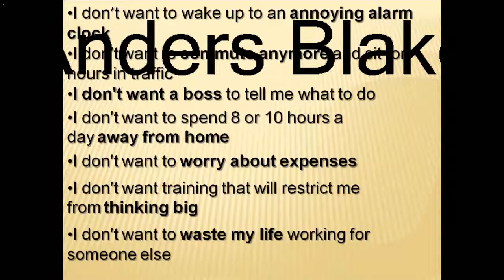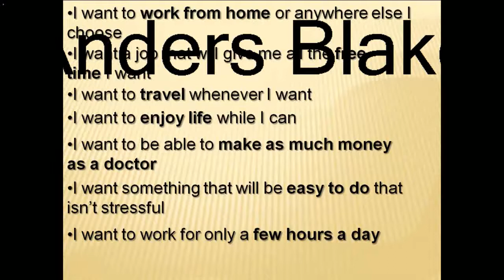Internet Entrepreneurs Club - Become a Millionaire Online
Welcome to the Internet Entrepreneurs Ambassadors center. This is your chance to cash in on the Lifes Work of an Internet marketing legend who has been around for over a decade and generated $24,747,369.11 on the Internet in just the last few years. Below, you will have access to everything you need to succeed.